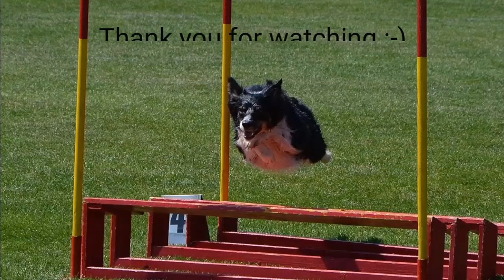Jess & Tereza Otýpková - The winner of International Border Collie Champ 2017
The winner of International Border Collie Champiomship in CZE 2017
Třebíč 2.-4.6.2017